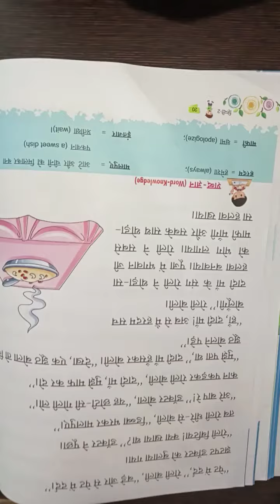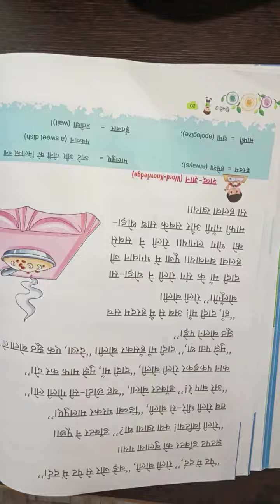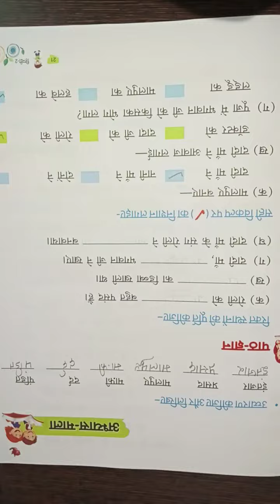US Classes App video